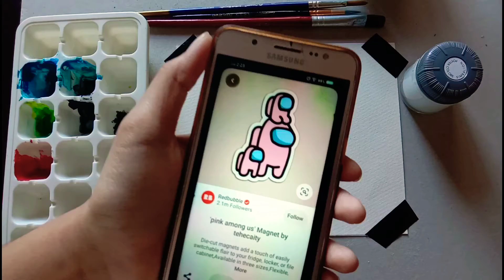painting this cute baby pink among us with 2 cute mini amongsters also.